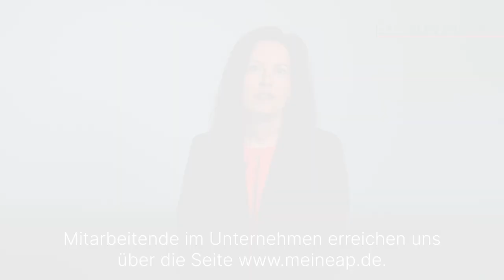EAP von INSITE: 3 Fragen 3 Antworten | Asklepios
Ein EAP (Employee Assistance Program) ist ein Unterstützungsangebot für Mitarbeitende, das berufliche und persönliche Probleme bewältigt. Es umfasst Beratungsdienste und Ressourcen zu Stressbewältigung, psychischer Gesundheit sowie familiären und finanziellen Problemen. EAPs richten sich an alle Mitarbeiter eines Unternehmens und häufig auch an deren Familienangehörige. Mitarbeitende profitieren durch die Verbesserung ihrer Lebensqualität und Arbeitszufriedenheit dank professioneller Hilfe. Franziska Bauske, Leiterin Business Development & Sales ist von der Firma INSITE-Interventions GmbH erklärt unter anderem, wo Mitarbeitende Unterstützung bekommen.